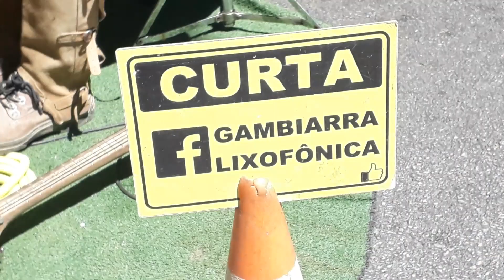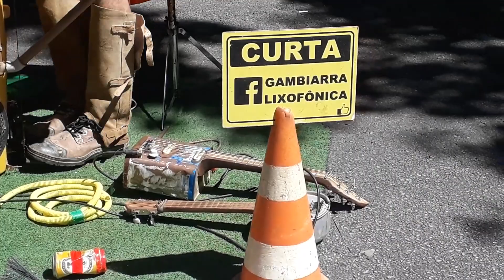SÓ ACREDITEI PORQUE VI ELE FAZENDO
CLÁUDIO CARRÃO.SÓ ACREDITEI PORQUE VI ELE FAZENDO